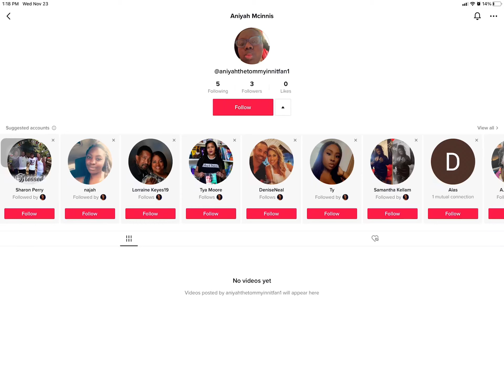This is me